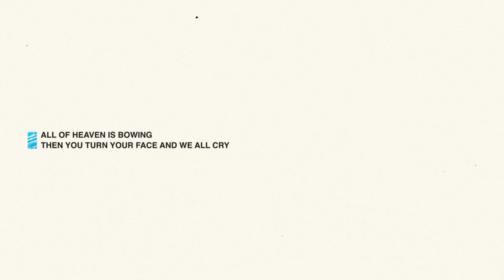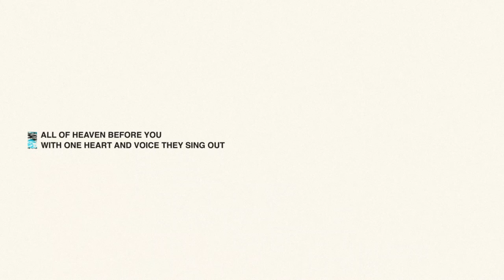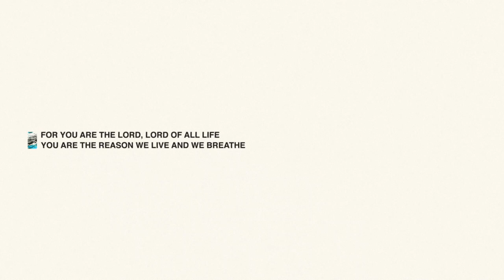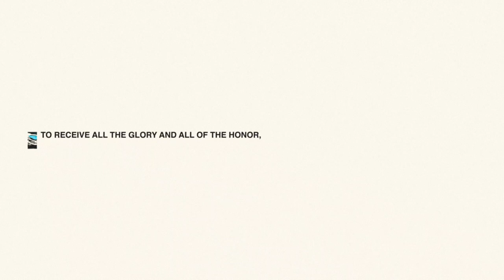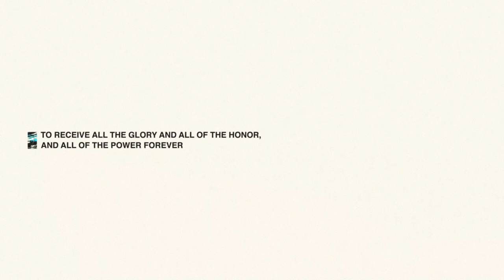Holy | Tayla Rede & Jeremy Riddle - Dwelling Place Anaheim (OFFICIAL LYRIC VIDEO)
Listen to the worship song “Holy” by Tayla Rede and Jeremy Riddle from the live worship album, “Returning” recorded live at Dwelling Place Anaheim. If this song has encouraged or helped you engage in worship, leave a comment letting us know what moments impacted you and like the video as it helps us to reach more people.

The Lord has been birthing something among us as a church in repentance and consecration. It’s been unusual and beautiful. We’ve watched as the Lord has moved what’s been hidden in the back room right into the front room. Pre COVID, the hidden devotion of our Middle schoolers spilled into our main sanctuary. The hidden beauty of prayer and intercession have been brought into the center. The hidden parts of shame and brokenness, they been brought forward too - and we’ve found ourselves confessing and crying and asking the Lord to purify us.

This is the place from which these songs have begun to bubble and rise. A place of devotion and worship. They give voice to the overflow of this past year - pouring off the altar the Lord has invited us to build in His presence.